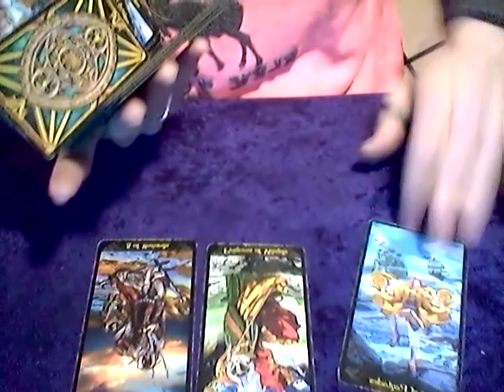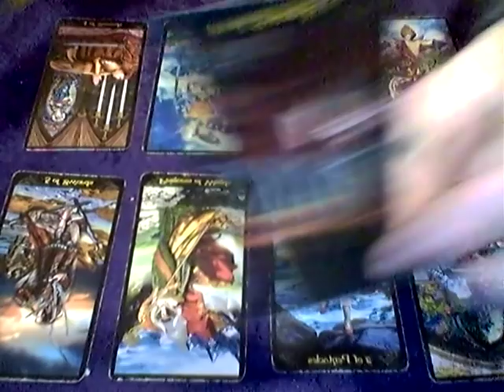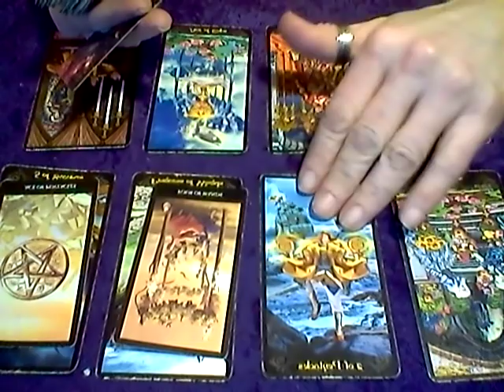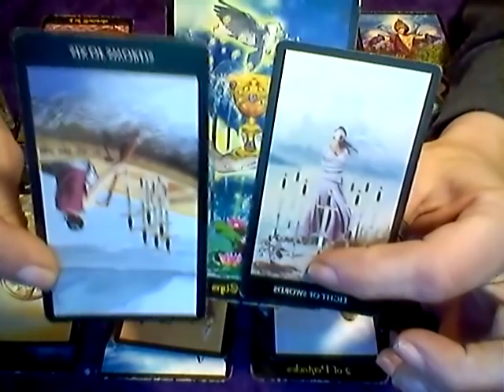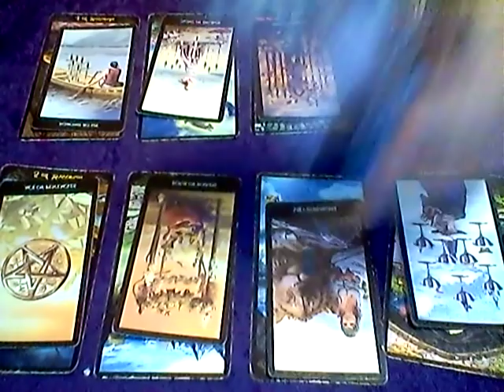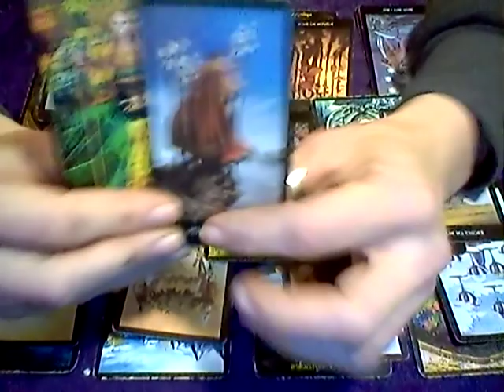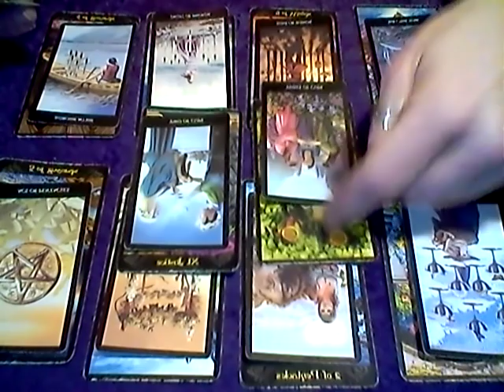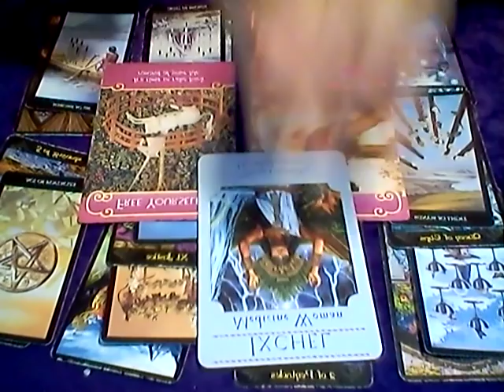FIRE SIGNS *DAILY LOVE READING* MARCH 20, 2019